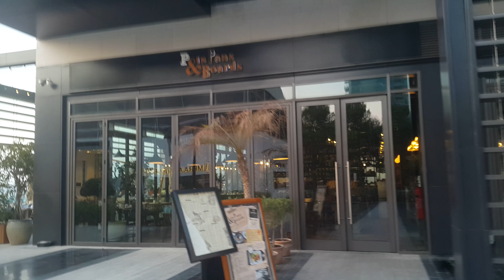jbr walk in namil joshi and family(2)